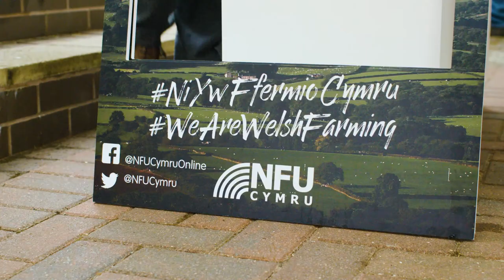NFU Cymru (30-second TV advert)